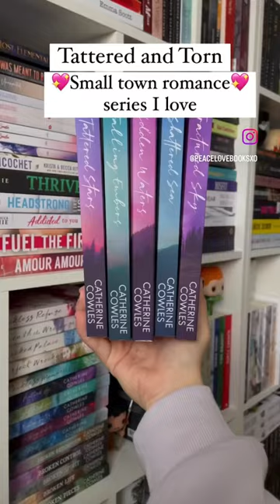My favorite small town romances 💖